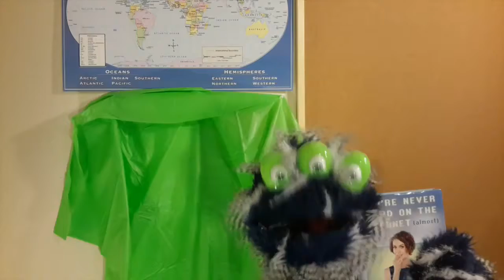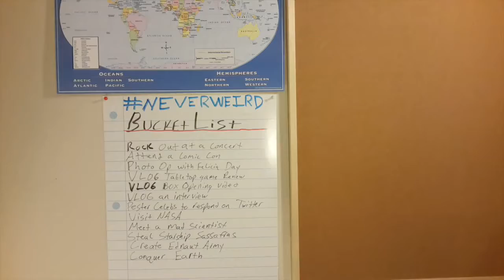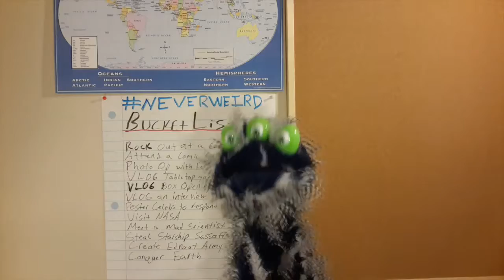Edgaaar Reviews Felicia Day's book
Edgaaar tried his hands at book reviews, looking at You're Never Weird on the Internet by Felicia Day.  I will be keeping some of those bucket list items with Jay Tyger.